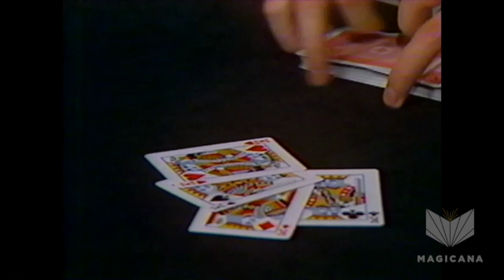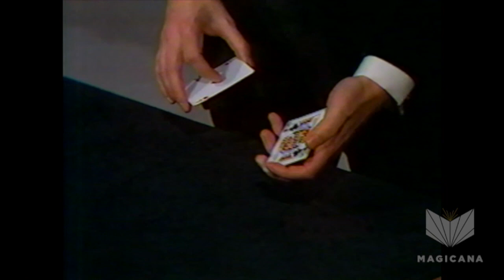Earl Nelson Close-Up Card Magic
The Magic Palace was filmed in Calgary, Alberta and hosted by illusionist Dale Harney. It ran for three seasons and featured an astonishing array guests including some of the most well regarded magicians and mentalists of the era.